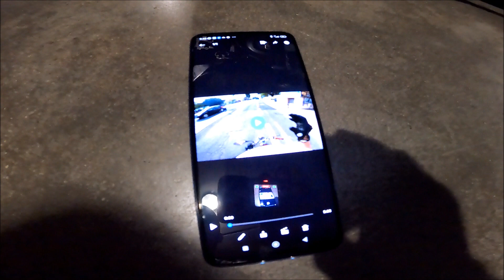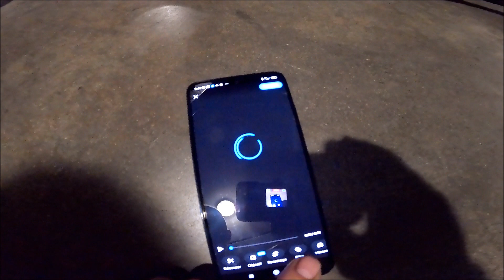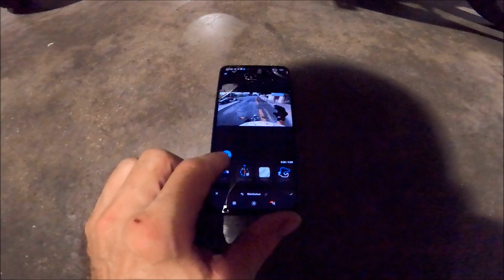103 Doppler(presque)Stock UltraBOOSTed : Enfin le score, et c'est pas fini !